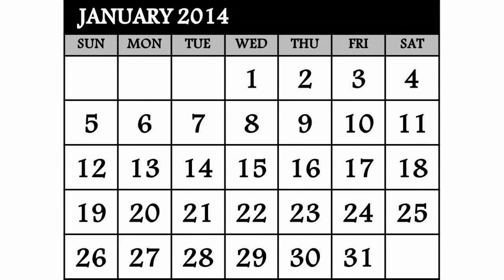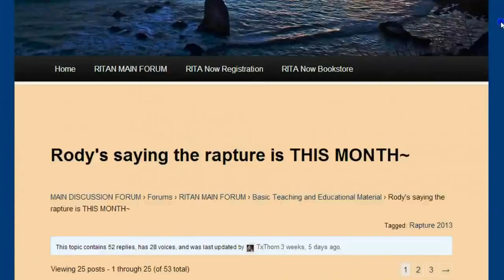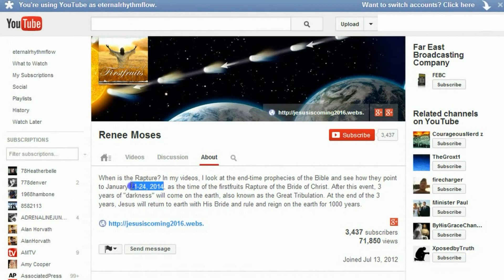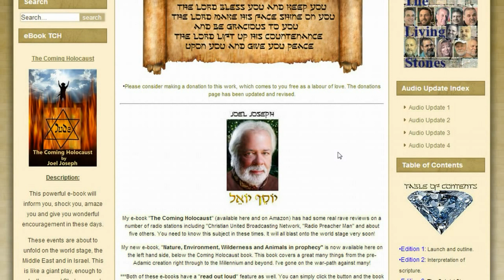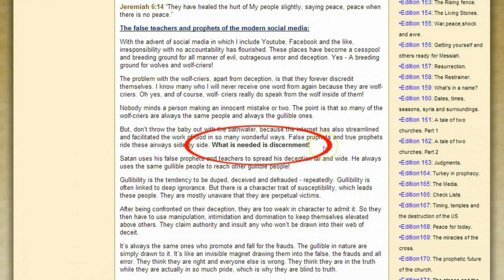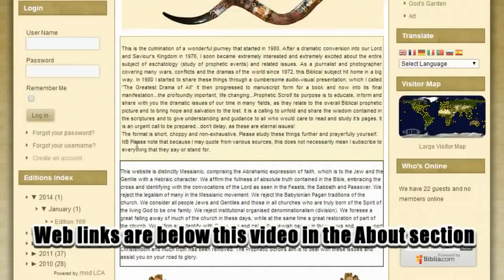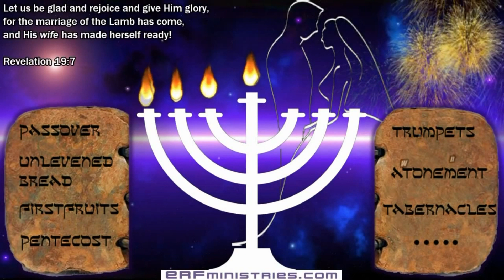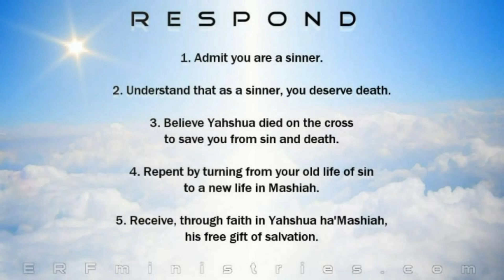The Rapture Date - HAPPENING RIGHT NOW!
RAPTURE Date Setters Cry Wolf AGAIN!

When the rapture will happen? Well, it just so happens that the internet date setters who want the attention of gullible fools will just not stop their rapture date deceptions. Hopefully, you are not in the foolish group who watches these wolves. Real eschatologists know that the rapture of the church will happen only at the Appointed Time, which is NOT some random date on the Gregorian calendar.

In his latest reluctant debunking, Scottie knocks the chip off the shoulders of the wolves, liars and manipulators who fail time and time again and refuse to repent of their deceptive sin. Try not to pull all of your hair out. Here we go again!

Do not question or argue with them. Run the other way and do not look back, Christian soldier.

"For those trying to join/register on my site, The Prophetic Scroll, please send me an email (Contact tab) as I've disabled the register goodie due to certain people trying to close the site down."
~ Joel Joseph

Musical Scores - Ron Louque & Michael L. Rogers